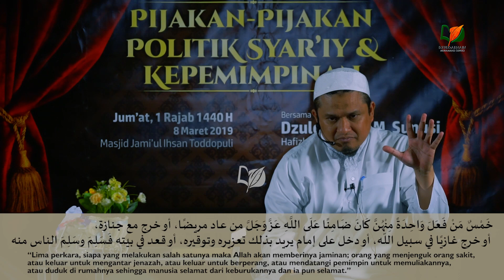43. Kewajiban Menjaga Kemaslahatan Umum dengan Cara Mengagungkan dan Menghormati Pemerintah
Kajian Ilmiah: Pijakan-Pijakan Politik Syar'i dan Kepemimpinan ini diselenggarakan pada Jum'at, 1 Rajab 1440 atau 8 Maret 2018 di Masjid Jami'ul Ihsan Toddopuli Makassar.